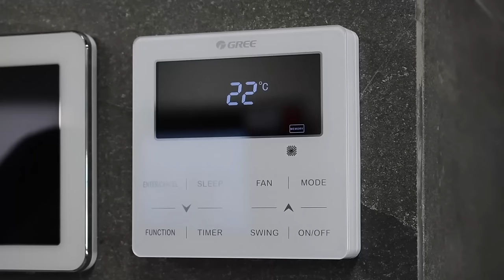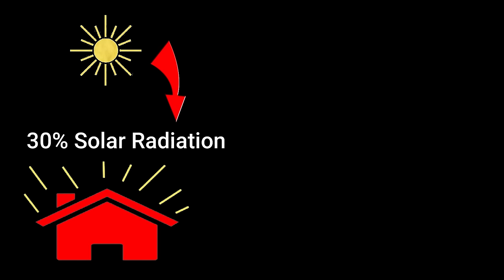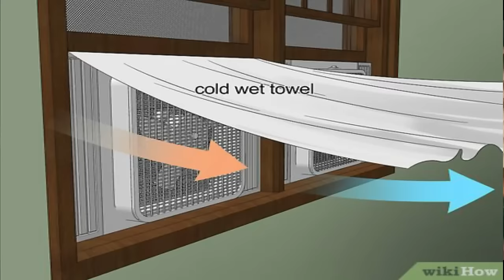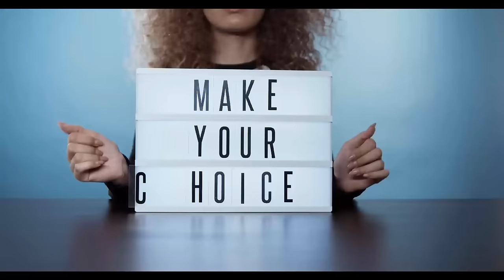गर्मी मे घर को ठंडा कैसे रखे | how to cool house in summer | house cooling idea without AC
make your house cool in summer without ac or cooler , best house cooling tips ,how to cool house in summer , home cooling idea